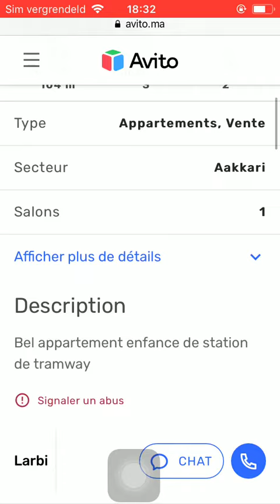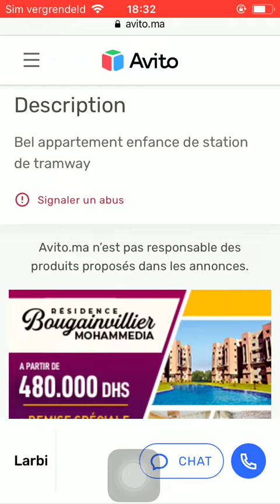Huis te koop Casa Blanca #297, Huis te koop Casa Blanca, Maison à vendre